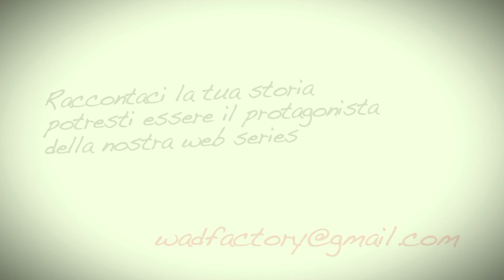Anteprima Neapolitan Dreamers: "Il Sogno di Roberto"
Anteprima della nuova puntata di "Neapolitan Dreamers".

Protagonista della prossima puntata è il Crossfit.
Il nostro sognatore è Roberto, che ci racconterà la sua storia tra l'università, l'atletica e tutti i suoi progetti futuri.

Raccontaci la tua storia, potresti essere il protagonista della prossima puntata!